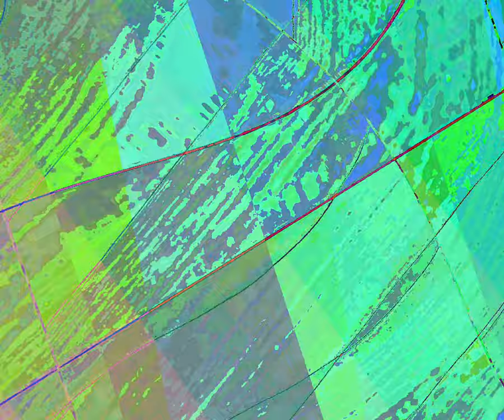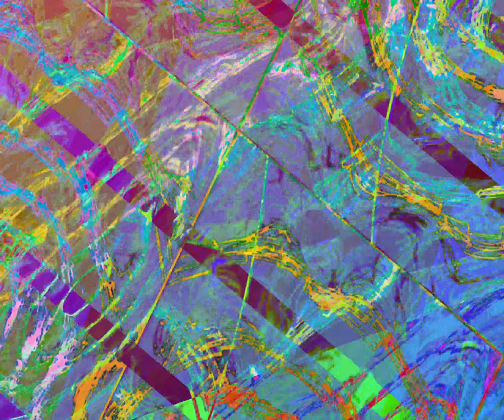[EPILEPSY WARNING] Movie 23 10 06 21h22m46s